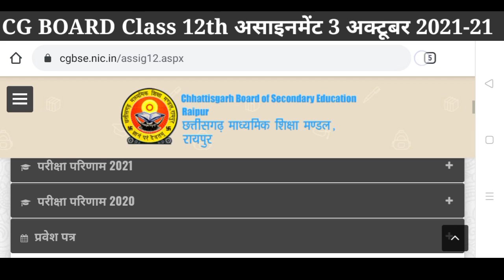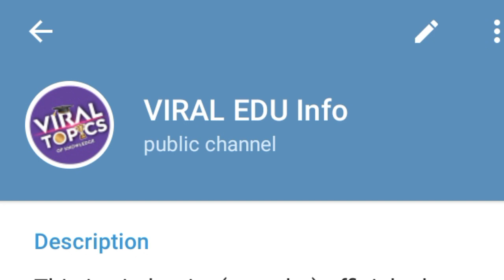class 12th hindi assignment 3 october cg board solution | कक्षा 12वी हिंदी असाइनमेंट 3 अक्टूबर उत्तर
सभी विषय के सलूशन PDF DOWNLOAD करने के लिए टेलीग्राम group join करें

CG BOARD assignment 3 october class 10 science solution 2021-22 | कक्षा 10वी विज्ञान असाइनमेंट 3 अक्टूबर

लिंक

CG BOARD assignment 3 october class 10 english solution 2021-22 | कक्षा 10वी इंग्लिश असाइनमेंट 3 अक्टूबर

लिंक

CG BOARD assignment 3 october class 10 hindi solution 2021-22 | कक्षा 10वी हिंदी असाइनमेंट 3 अक्टूबर

लिंक

CG BOARD assignment 3 october class 10 sst social science solution 2021-22 | कक्षा 10वी सामाजिक विज्ञान असाइनमेंट 3 अक्टूबर

लिंक

CG BOARD assignment 3 october class 10 sanskrit solution 2021-22 | कक्षा 10वी संस्कृत असाइनमेंट 3 अक्टूबर

लिंक